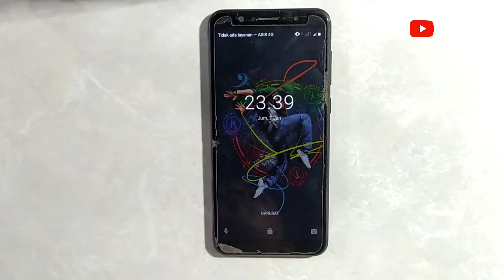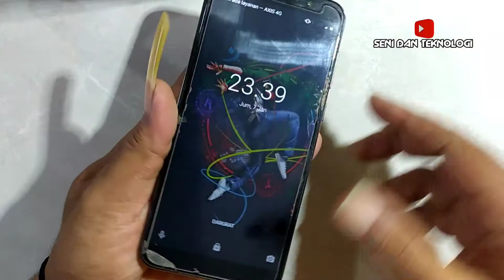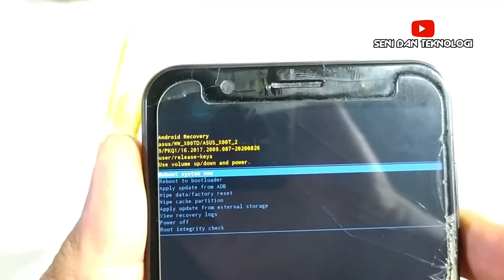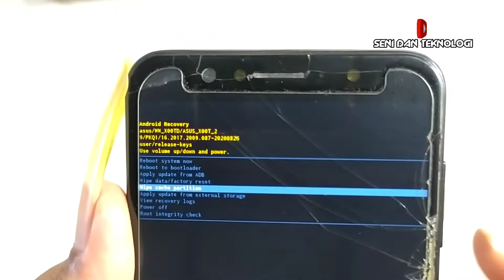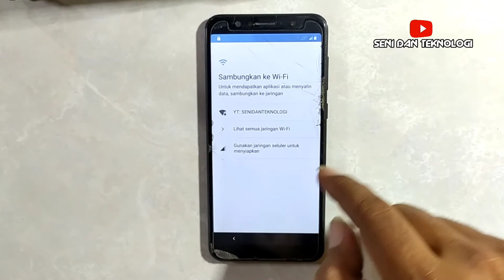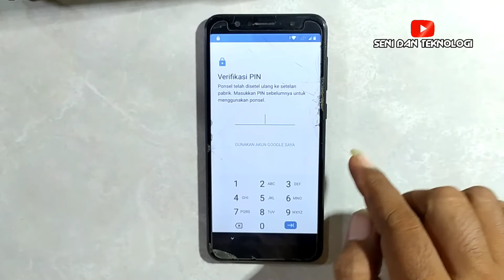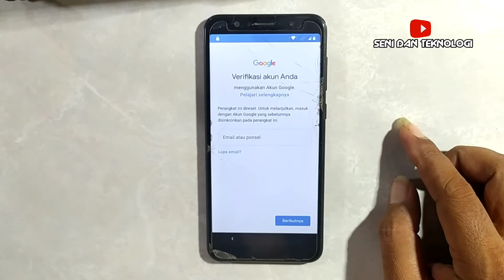Lupa Pola Asus Zenfone Max Pro M1 || Hard Reset Recovery Mode Asus X00TD